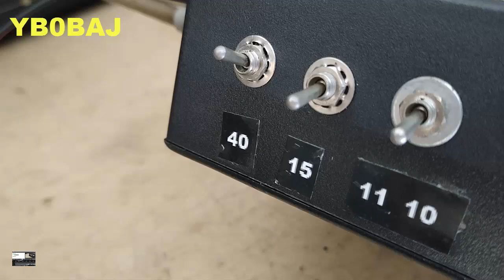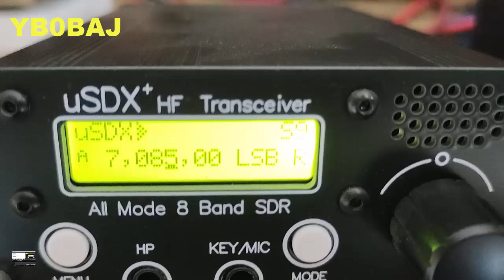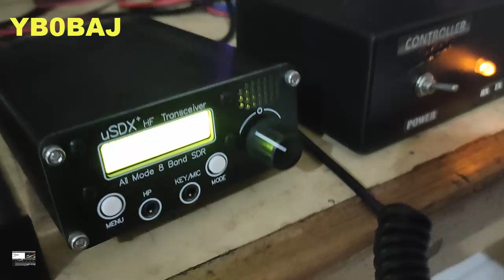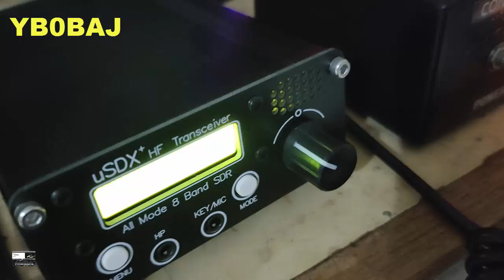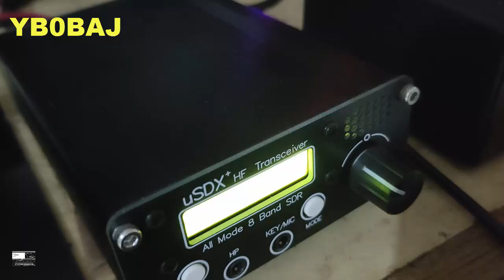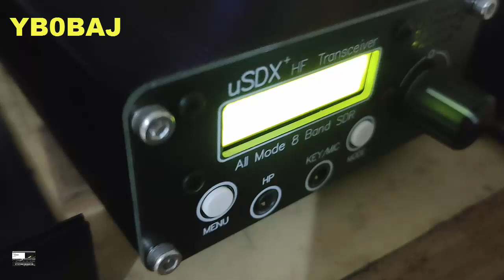Testing LPF Portable with uSDX, Controller And Mini PA Hf Amplifier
LPF using Nano VNA , LPF Portable, Controller, uSDX, Mini PA Rf Amplifier
DIY Project , Eliza Sukiman . YB0BAJ .